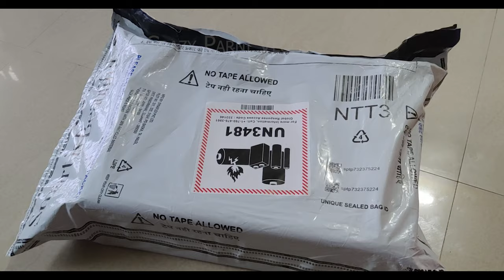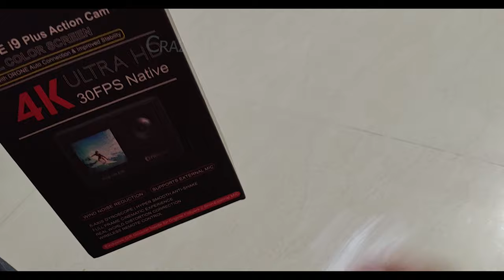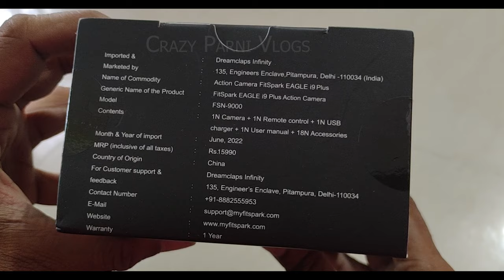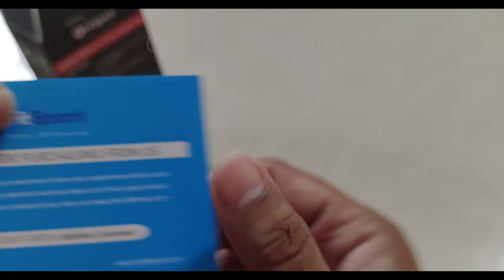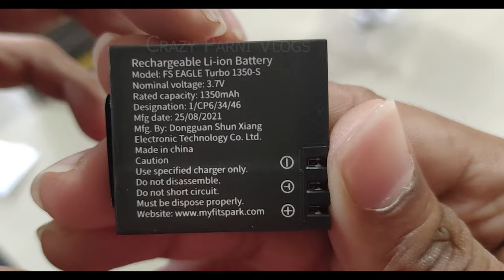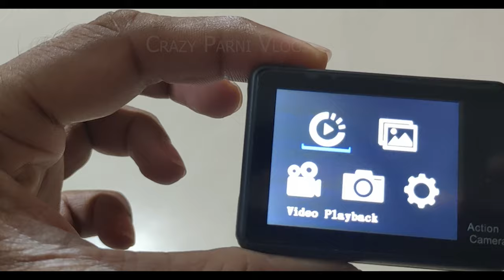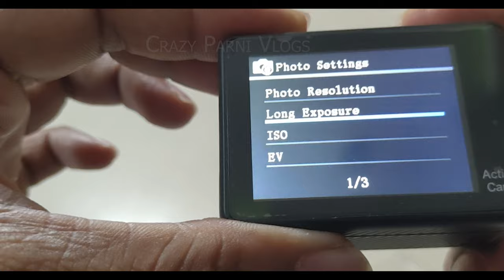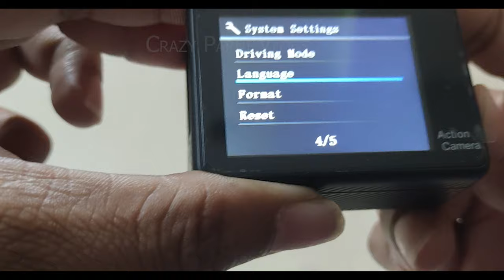FitSpark Eagle i9 Plus 4k Action Cam Unboxing & Review || Crazy Parni Vlogs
Hello friends, in this video I will show you the unboxing FitSpark Eagle i9 Plus 4k Action Camera and review.

FitSpark Eagle i9 Plus 4k Action Camera, Budget Go Pro Camera, the Best action camera with External Mic Supported.